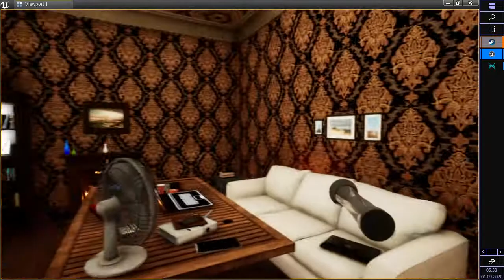Tower_Project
Game Level design by NiutoN.